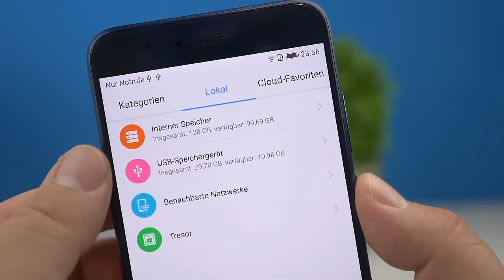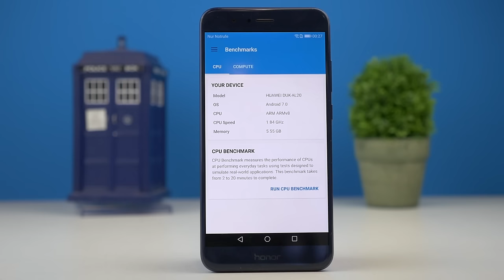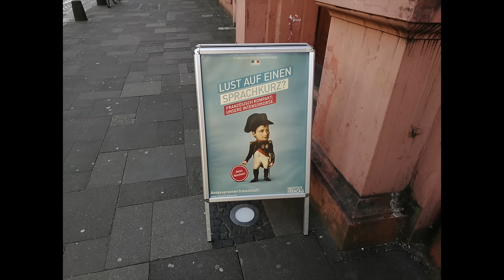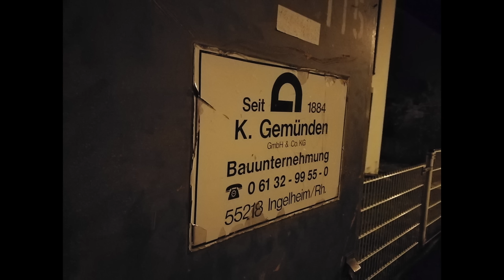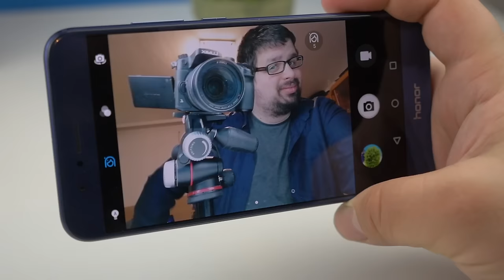Honor 8 Pro - Hands-on